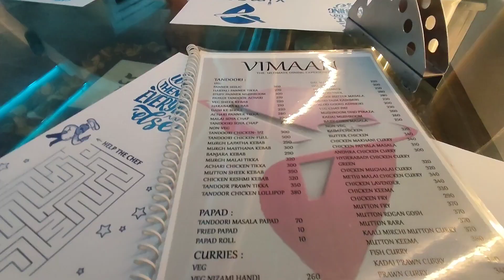Vimaanam lo Dinner Experience "Aeroplane Restaurant in Vijayawada" | ALMAS TARA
Vimaan Restaurant Address : GP6M+978, Nidamanuru, Vijayawada, Andhra Pradesh 521104.

Musician: @iksonmusic